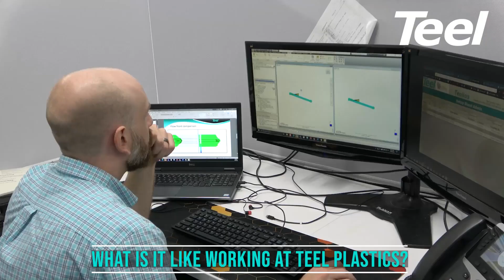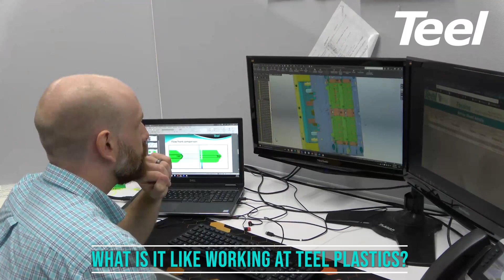Working at Teel Plastics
A video overview of Teel's extrusion and injection molding work, as well as two testimonials from Teel employees.